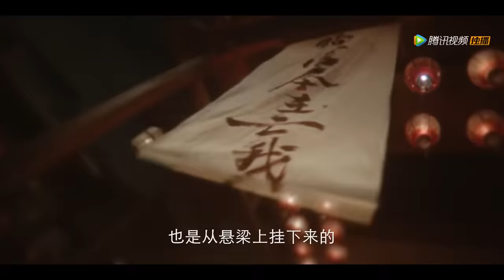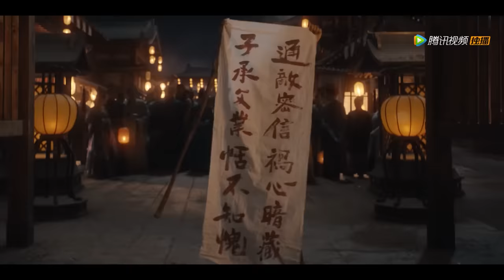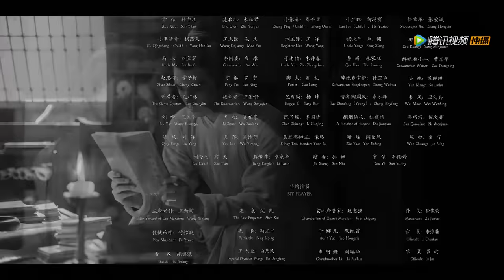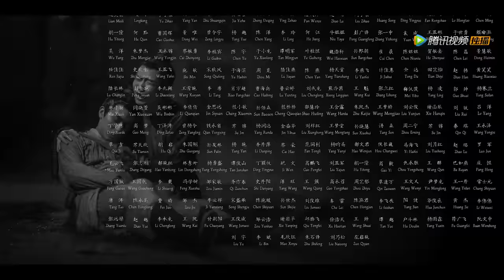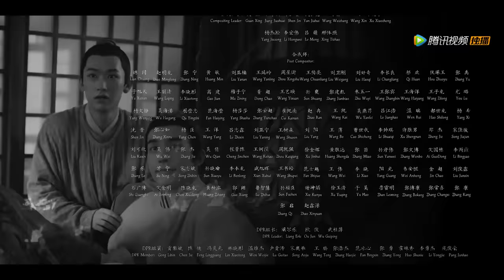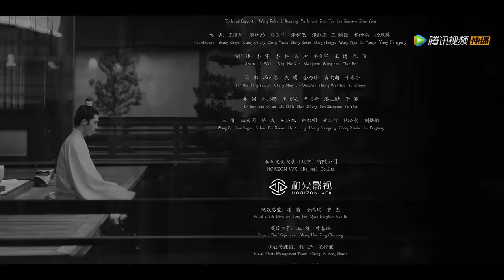ENG SUB【君子盟 A League of Nobleman】EP02 破解谢好遇害谜团，兰珏与张屏同查一案（井柏然、宋威龙）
☞1月30日起每日12点观看一集
《君子盟》雍朝浮世，礼部侍郎兰珏常年斡旋于朝堂纷争，看似温润优雅顺风顺水，实则背后隐藏着一段鲜为人知的成长史。在一次秘密行动之中，兰珏偶遇孤身进京赶考追寻理想的案痴少年张屏，赤诚天真的张屏凭借天才般的推理能力破了案，却也打乱了兰珏原本周密的计划。自此，两个身份悬殊性格迥异的人亦师亦友，默契配合，直面疑案。
☞主演：井柏然、宋威龙、郭丞、洪尧、汪铎、张舒沦

00:00 下载WeTV/Tencent Video(for the US) APP观看最新集数
01:00 Download "WeTV/Tencent Video (for The US)" APP Watch More Episodes